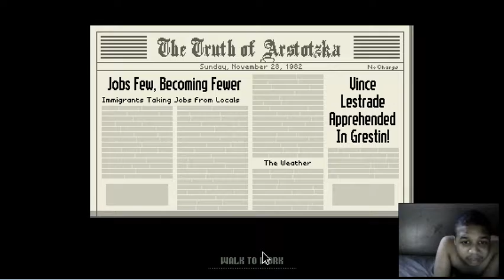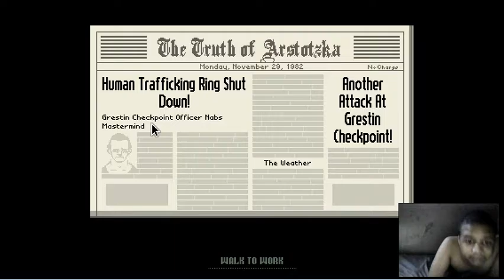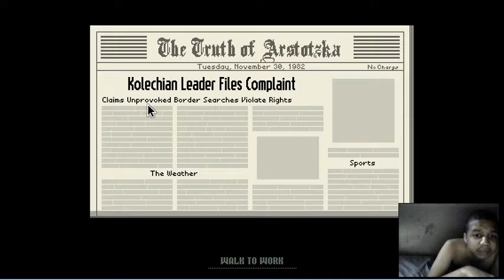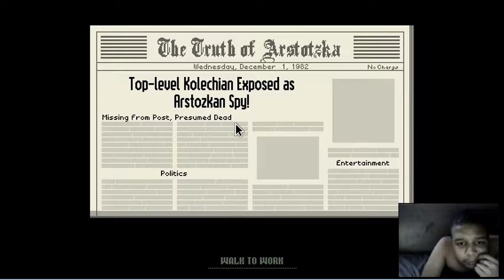papers please gameplay espanol parte 3; me uno a la orden